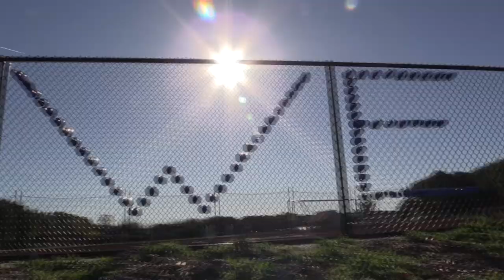Spirit Video 2017